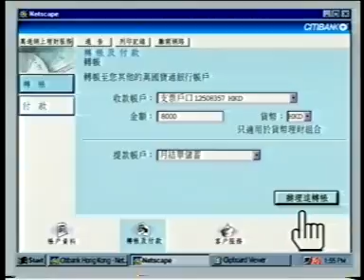002 Citibank 1999 01